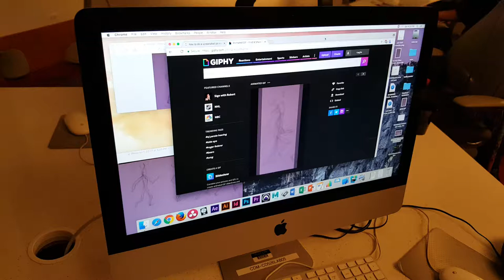2D Animation Workshop - DePaul Univesity